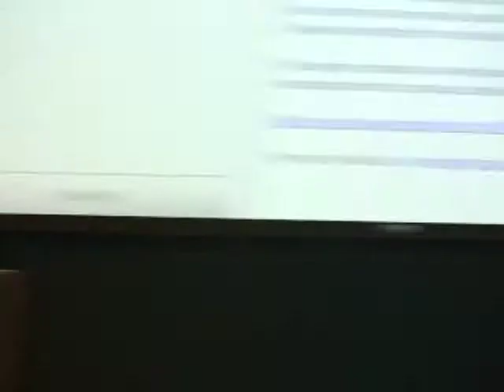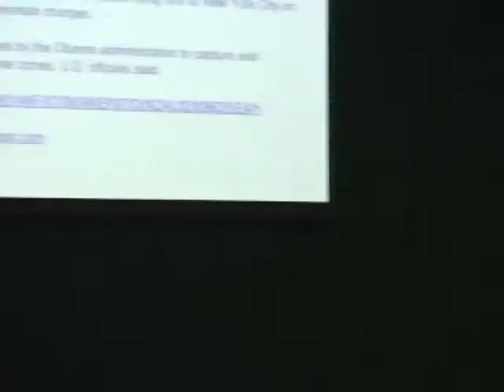Mobile Technology Lecture Pt 4of4 Q&A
Presentation on Mobile Technology for the US-China Business Connections meeting in Minneapolis Pt 4of4 Q&A